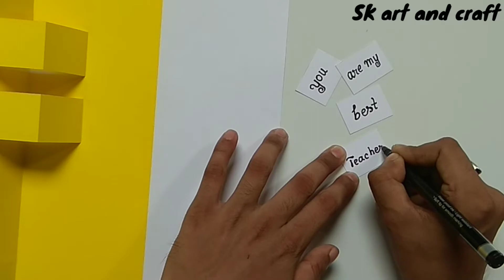DIY Teacher's day card ideas | Teacher's day card making ideas | How to make Teacher's day card easy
In this video I will show you how to make a very beautiful and easy Teacher's day card in a very simple way.
🏵️Required things:
Origami paper (orange, yellow, blue and black A4 size)
Black permanent marker pen
Silver glitter pen
Half Pearl